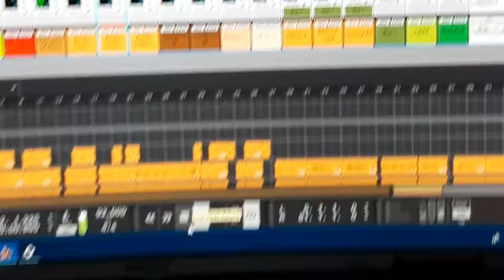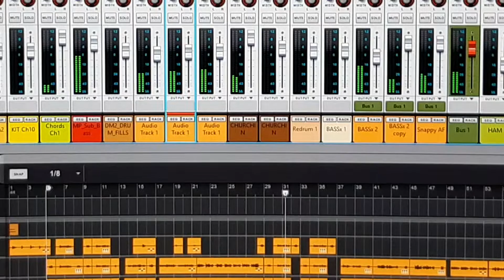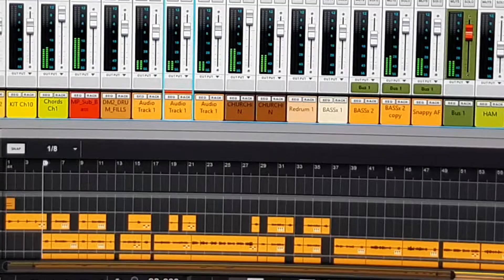Dub plate black lion sound from Bristol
Reason 10 dub plate